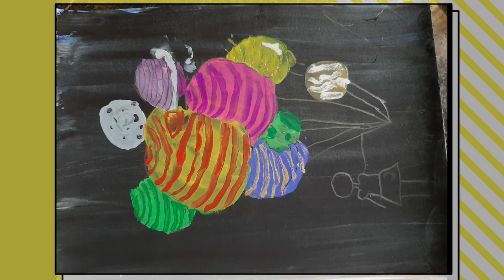My Painting Journey 2019 December to 2020 December|54 paintings|started when i was 6year old|Veeksha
hello everyone,

today am showing you all my few paintings which i have done in one year from 2019 to 2020.
evrry week one painting i use to do..
am happy to show you all my 1year painting Journey...😍

am happy to trach kids what i know..

with love 💖
veeksha

vlog
painting journey
kids painting videos
painting for kids
reference painting for kids
childrens drawing
childrens art
kids art and drawing